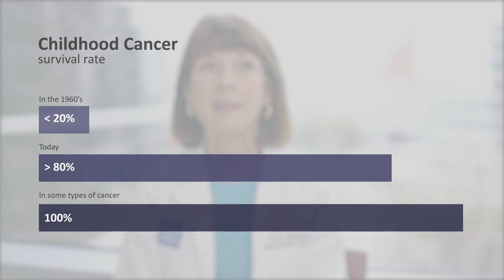Texas Children’s Cancer Center®: a premiere center for pediatric oncology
Per Dr. Susan Blaney, Director of Texas Children’s Cancer and Hematology Centers, it’s a privilege to work with families in the darkest moments when their child is diagnosed with a life-threatening illness. It’s an opportunity through science and research to provide them with hope. To learn more about our program that’s one of the top-ranked centers in the country,